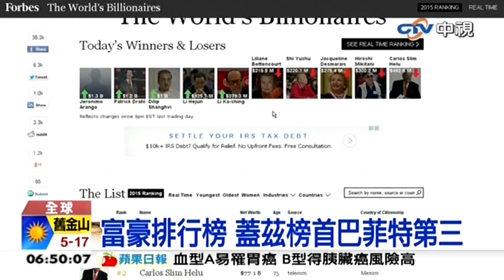中視新聞》富豪排行榜 蓋茲榜首巴菲特第3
【富豪排行榜 蓋茲榜首巴菲特第3】